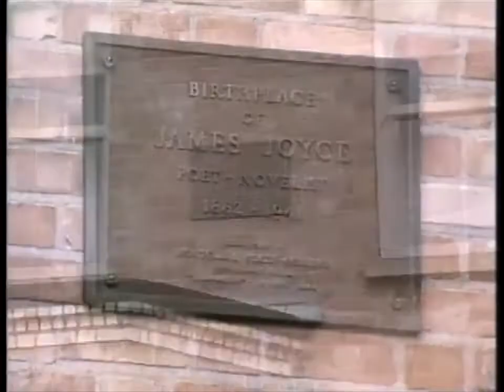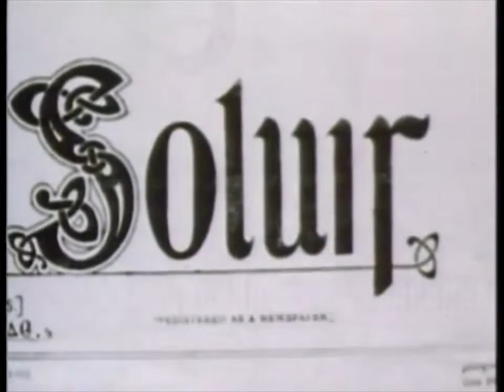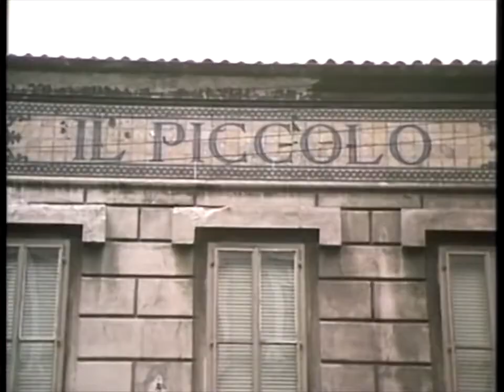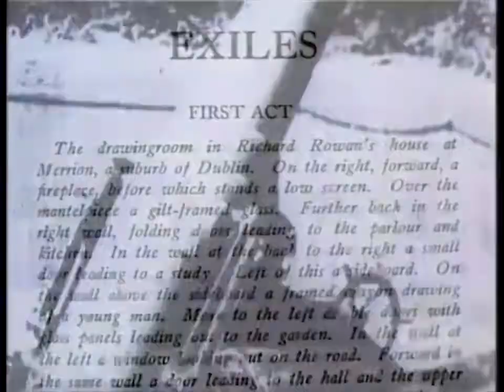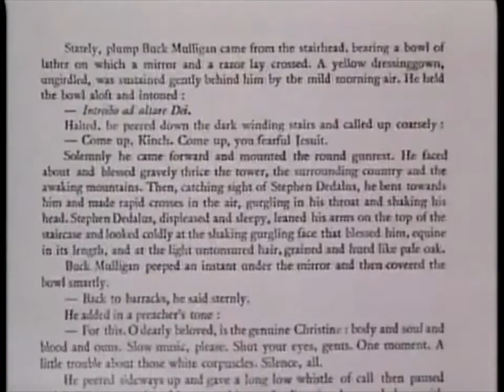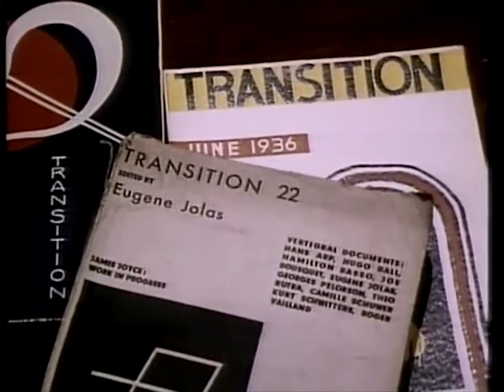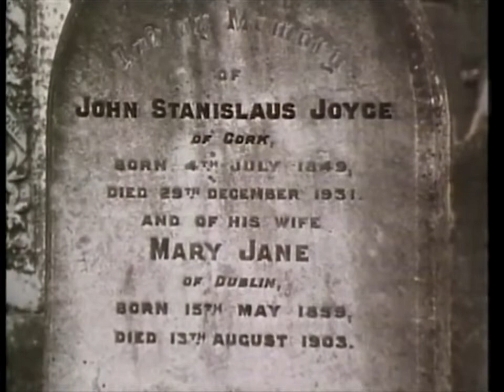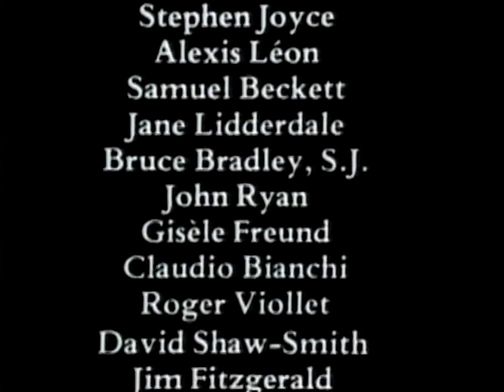James Joyce Centenary Documentary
An astonishing insight into the life of this marvellous writer, with contributions from people who knew him. Locations are faithfully relevant and I suggest any Joycean worth a roasted prfftt should get a bottle of Teeling, bolt the door, and set aside a couple of hours. Even the Sound Recordist is called Lynch. Merry Christmas